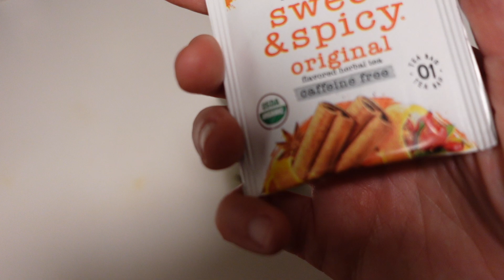Write With Me | writing vlog 📚 | magic training montage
Come write for 10 minutes with me. We can hold each other accountable :)
Today I'm writing the ending to a magic training montage for one of my MCs. Does your WIP have a training montage?